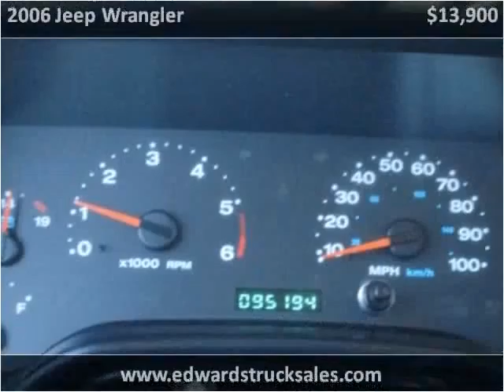2006 Jeep Wrangler Used Cars Seymour IN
This 2006 Jeep Wrangler is available from Edwards Truck Sales.